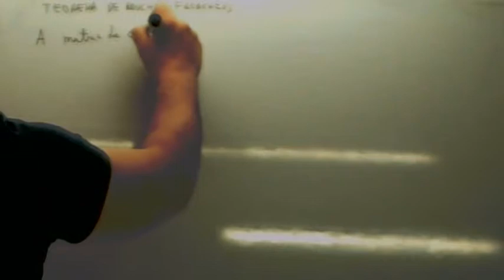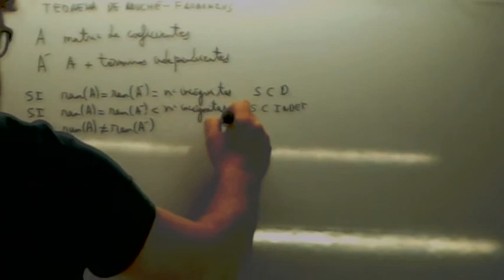Teorema de Roche Frobenius Teoria Usero